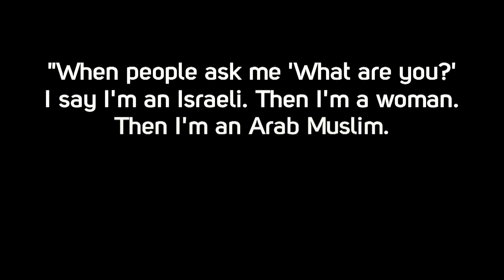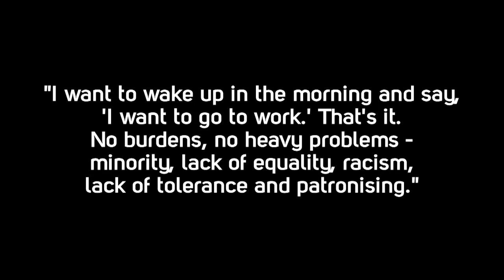Introducing the incredible Lucy Aharish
Lucy Aharish visited Australia for the 2016 Campaign and addressed our women's breakfast, a young function as well as some of the schools. She was inspiring, passionate and articulate about the challenges facing Israel today.